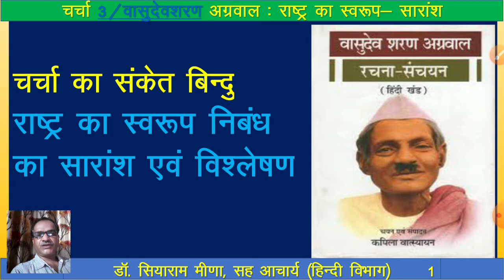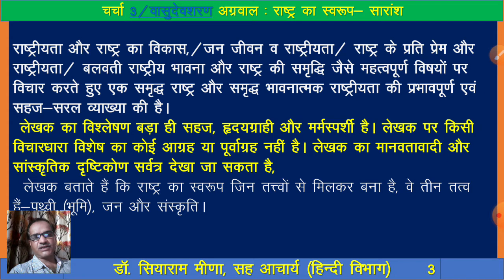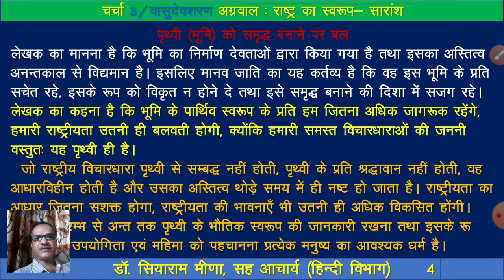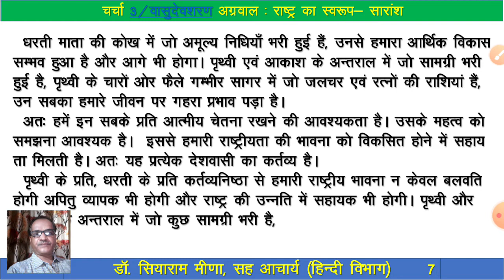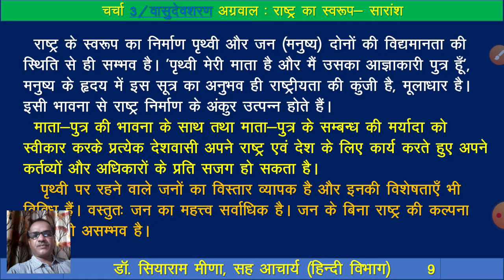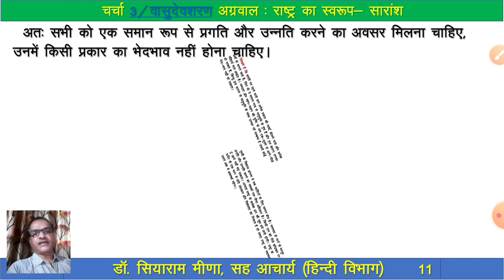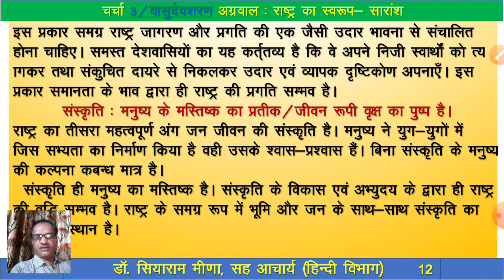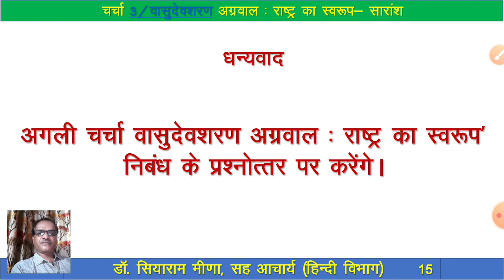अनिवार्य हिंदी। B.Sc.I वासुदेवशरण अग्रवाल:राष्ट्र का स्वरूप निबंध का सारांश विश्लेशण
Dr Siyaram meena
Associate Professor Hindi
अनिवार्य  हिंदी। B.Sc.I वासुदेवशरण अग्रवाल:राष्ट्र का स्वरूप निबंध का सारांश विश्लेशण rashtra ka swaroop
vasudev sharan agrwal uok anivarya hindi